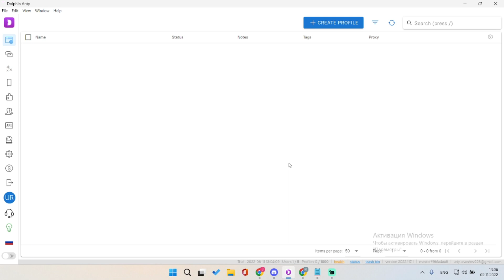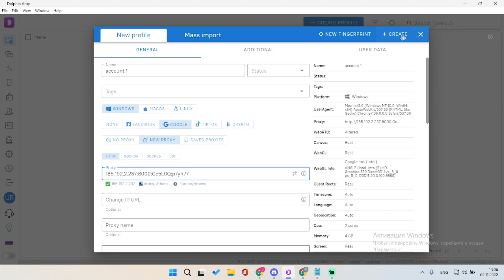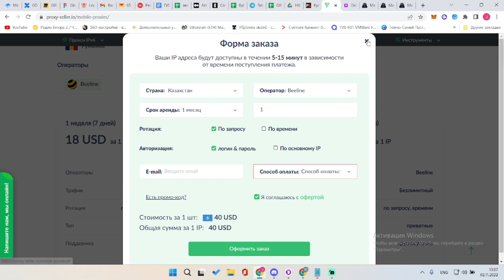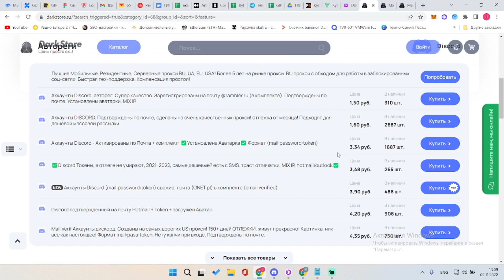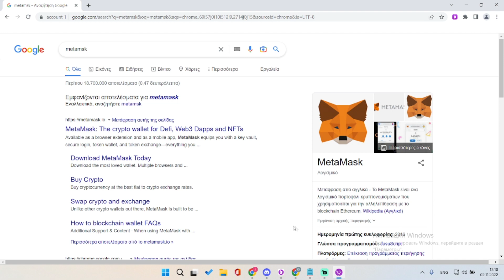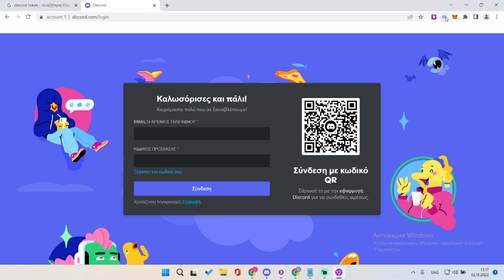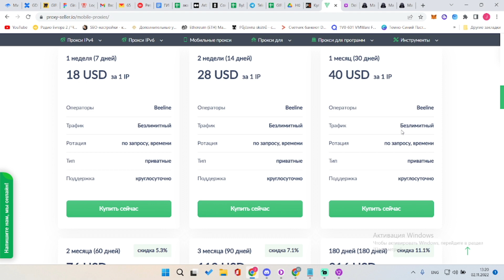Ферма аккаунтов для крипто проектов с нуля | Заработок на мультиаккинге от 2000$ в месяц.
В этом  видео я расскажу вам как сделать свою ферму аккаунтов. я практикую это уже давно, и примерный доход в месяц составляет от 2 до 5 тысяч $.
Запускаем новый челендж на 50 аккаунтов!